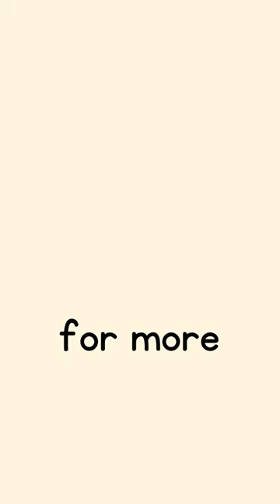PRACTICE READING SHORT PHRASES / Vowel /o/ Level Up Your Reading Skills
Reading short phrases with vowel /o/.
FREE Worksheets / Activities / Exercises for Children

Amazing Reading Program Parents Love:
Great Method in Teaching Your Child to Read Fast & Easy:
Miracle Sound Puts Any Baby to Sleep.
Works Instantly!

Inside  @Readkids
Sentences
Alphabets
Reading practice for kids
Phonics
Spelling words
Reading comprehension
Reading for grade 1
Short stories
Grammar
Science
Math
Bible verses